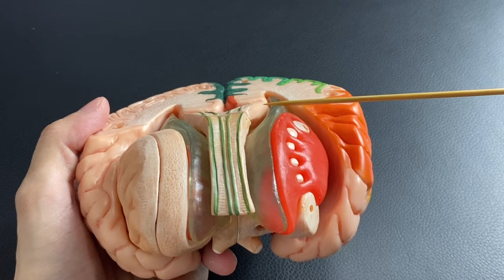Anatomical relationship of brain ventricle (English)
In this video, I explain anatomical relationship of brain ventricle.